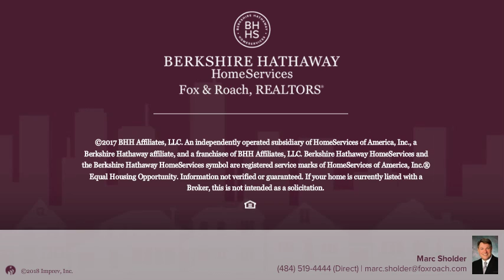368 BEN FRANKLIN HWY E BIRDSBORO, PA 19508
Marc Sholder - Macungie